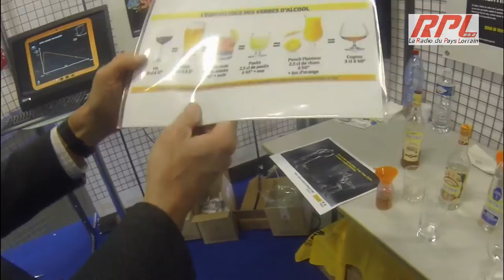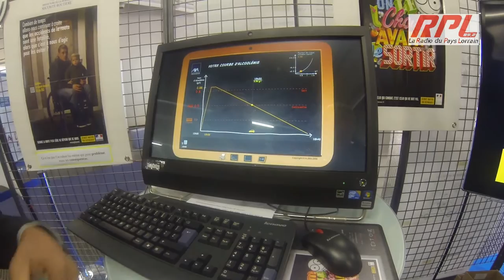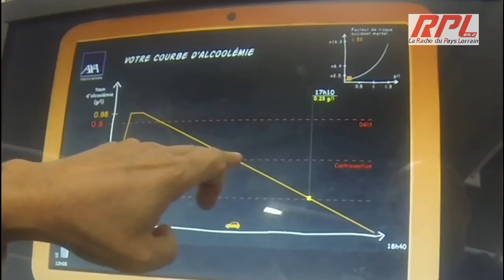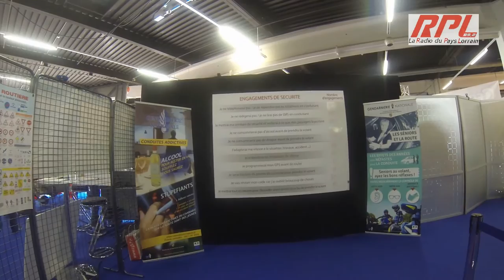Foire Internationale de Metz 2015 stand sécurité routière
Visite avec le capitaine Nelly Wilmot officier de communication région Lorraine (Gendarmerie National)
Le stand sécurité routière où un parcours pédagogique est proposé en partenariat avec différents acteurs de la sécurité. Il s'agira pour le visiteur de comprendre en quoi il est acteur de sa sécurité et de celle des autres quand il est conducteur. Seront ainsi abordés les effets de l'alcool avec l'usage de lunettes de
simulation de l'état alcoolique, les risques du non port de la ceinture de sécurité en pénétrant dans une voiture-tonneau, les dangers de la route avec la visionnage d'un film et à l'issue le visiteur sera invité à prendre un ''engagement sécurité ''. Dans
l'espace ''salon'', il pourra poursuivre son parcours en engageant le dialogue avec les différents partenaires présents.